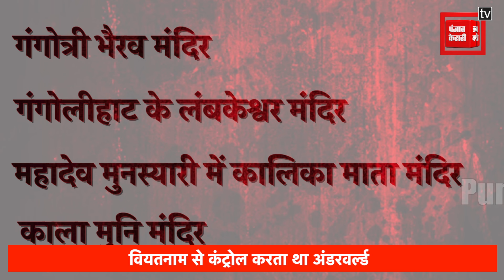Underworld Don प्रकाश पांडे ने लिया संन्यास, बन गया जूना अखाड़े का ‘महामंडलेश्वर’ ! |Viral News